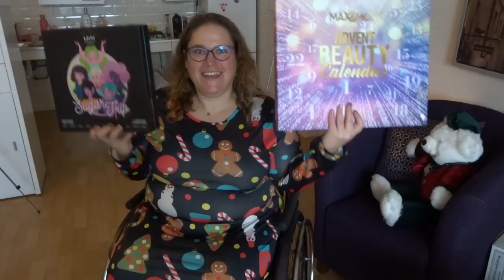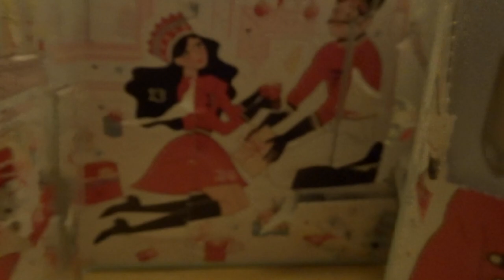Vlogmas dag 30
Ik hoop niet dat je in slaap valt tijdens het kijken want deze is zoooooo saai!! Veel kijkplezier toch maar!!